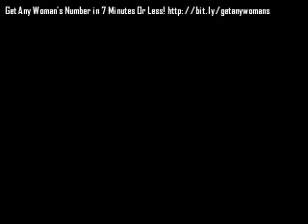Curious Couple? How to Ease Into Swinging... 2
Get Any Woman Phone Number In 7 Minutes Or Less Dan &amp; Jennifer Recommend Threesome, Swinger &amp; Sex Dating.

My fiance and I want to get into swinging, but aren&#39;t sure how to move into it gradually so that everyone is comfortable.